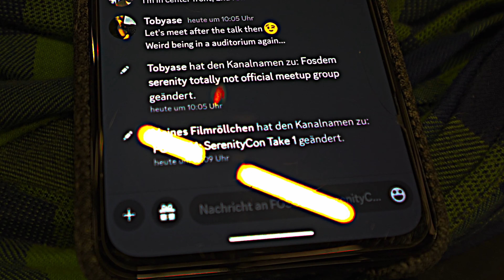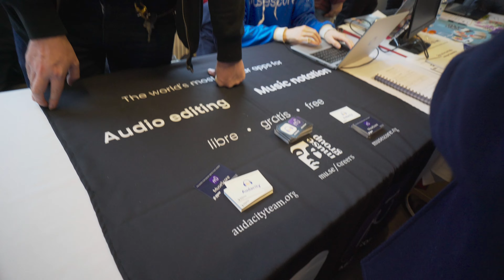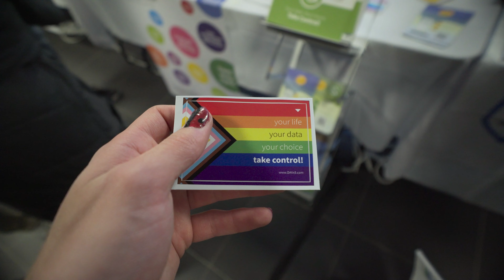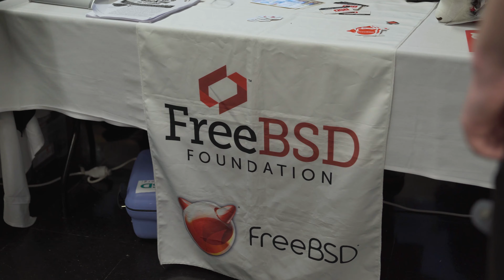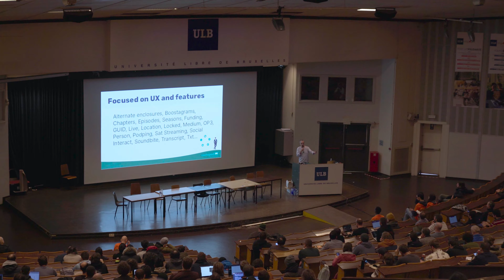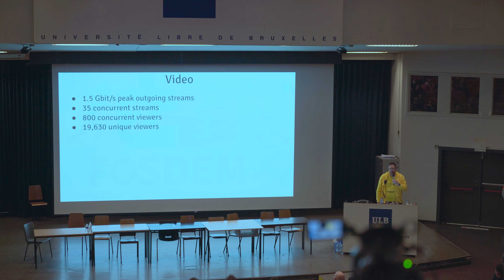SerenityCon is Real – FOSDEM 2023 Vlog with Friends!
Timestamps:

00:00 - Start
00:06 - Intro
00:48 - Friday Travel Montage – Stuttgart – Frankfurt
01:11 - Friday Travel Montage – Frankfurt – Brussels
01:24 - Arriving in Brussels
03:01 - Meet David and Linus
04:04 - Saturday
05:30 - Meet Jelle & the Stands!
07:31 - Lunch
08:10 - Afternoon
10:52 - I met Tantacrul!
12:17 - Hardware Evening
14:30 - Sunday
15:28 - Enter The Matrix
17:47 - Closing FOSDEM
18:55 - Monday
21:12 - Outro

Interesting talks I saw:

4K HDR video with AV1 : A Reality Check
A deep dive inside the Rust frontend for GCC
FPGA-based music synthesis with open-source tools
All your base are belong to us
Decentralized Social Media with Hachyderm

Music "Multiverse by Wintergatan Build Tracks

thank you to @Tantacrul for putting up with my awkwardness